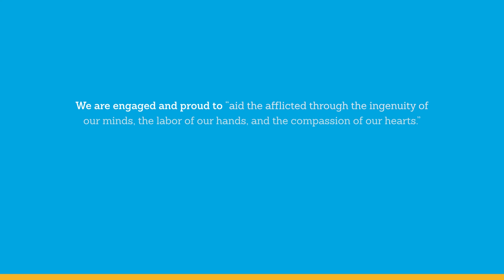We are One Team, with One Dream, and One Mission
Living The Acumed Way: we are one team, with one dream, and one mission.